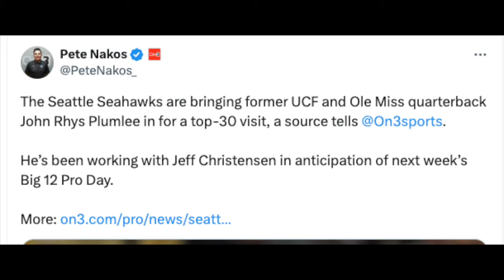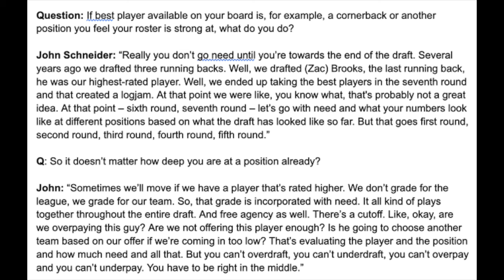REPORT: Seahawks Interested in UCF QB John Rhys Plumlee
The Seattle Seahawks might be in the market for a third quarterback, and they're looking at UCF quarterback John Rhys Plumlee, the Ole Miss transfer. The Seahawks scheduled a top 30 visit with him. What does this mean, and does this move make sense for the Seahawks at all?